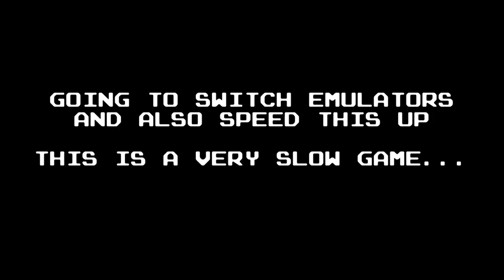Donki-Kong II - (198x) - APF Imag Machine - WIN!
Rief Games © 198x
[Computer] APF Imagination Machine
Emulator: VirtualAPF 0.40

Why the 2?  It's definitely not a sequel.  On the other hand, in its very limited 8k memory way… this tries to replicate 3 of the levels from the arcade classic.  Three!  First level, the girders level and the cement factory.  True it runs about as slow as a sleepy turtle, but at least they tired.  Still - when people castigate the Atari 2600 version - it's only because they haven't attempted to play this one!  With save states, finally beat 3 levels and found it repeats.   14,600 pts